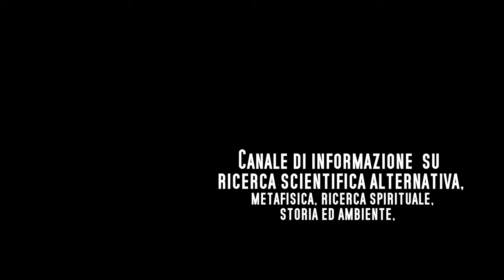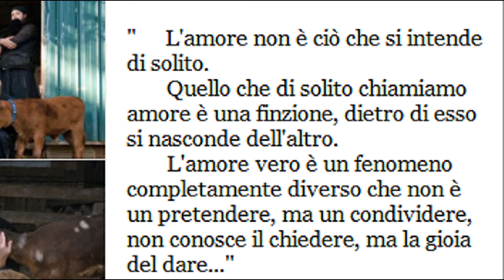Eremo di San Michele - degli Angeli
Eremo di San Michele - degli Angeli - Piemonte